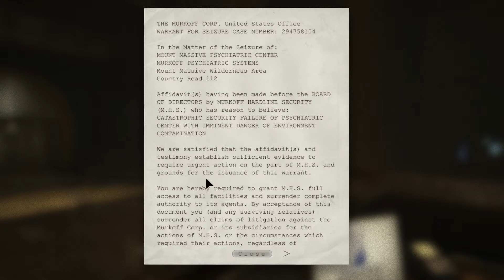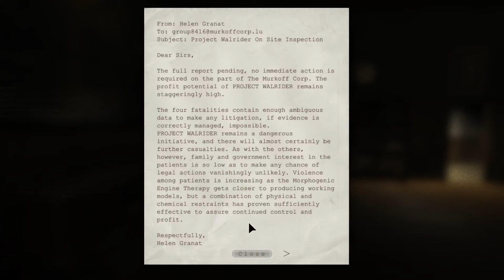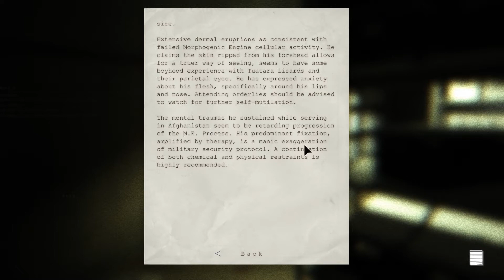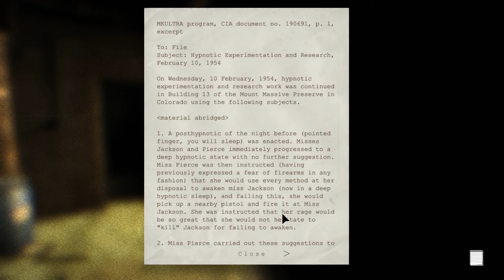Blood, Guts & Walker - # 2 - Let's Play Outlast (BLIND) - Gameplay Walkthrough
Welcome to Outlast! Come and join me on a journey through this nightmare of a game!